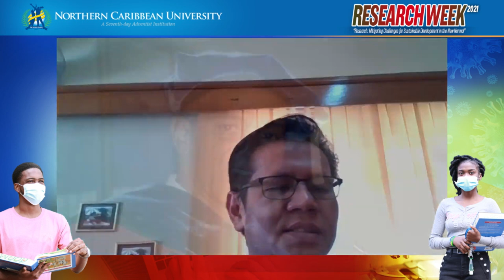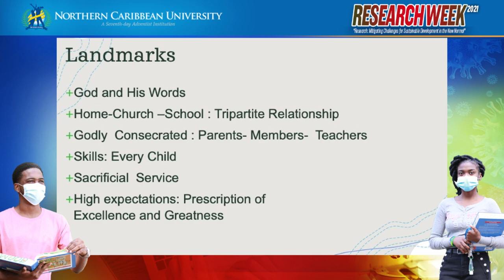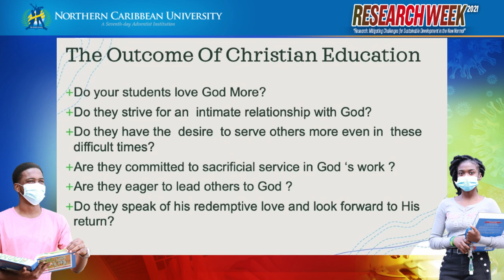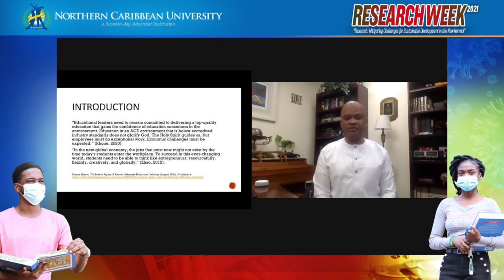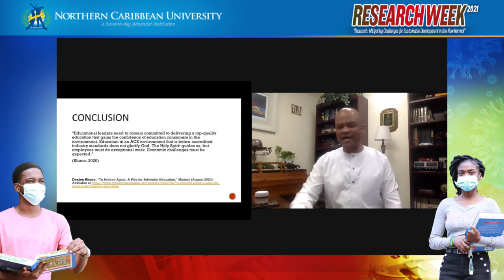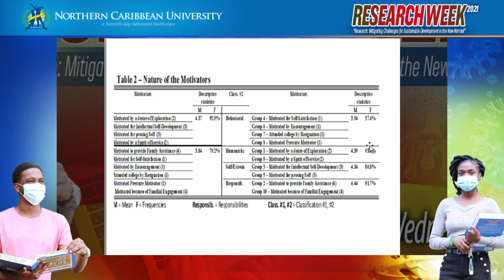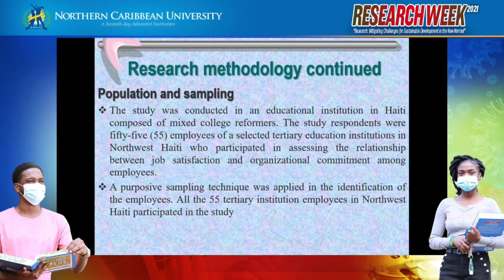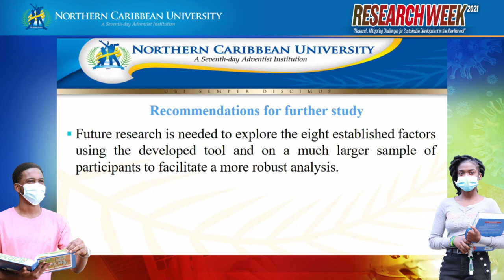Research Week 2021 | William Smith Lecture Series | Part One | College of Education and Leadership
Research Week 2021 – William Smith Lecture Series 2021 (Department of Graduate Education and Leadership)
Keynote Speaker: Dr Gloria Gregory,
Former Dean, College of Education and Leadership, NCU

Guest Speaker: Dr Denton Rhone,
Associate Professor, Higher Educational Leadership